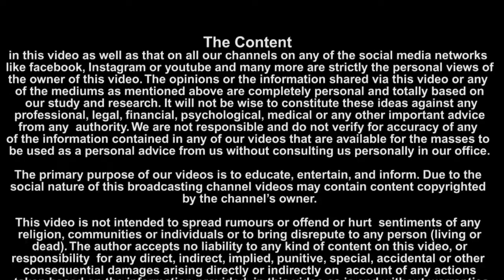बच्चों की मेमोरी/memory कैसे बढ़ाएं?mahaupay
सभी माँ बाप यह चाहते हैं की उनके बच्चे जीवन के हर लक्ष्य में खूब सफलता पाएं| और बच्चों के जीवन के लक्ष्य की शुरुआत होती है स्कूल या विद्या से| परन्तु कईं बार कुछ बच्चों के लिए अपना लक्ष्य प्राप्त होना बहुत कठिन होजाता है| बच्चों के जीवन को सफलता से भरने व् उनकी यादाश्त को मज़बूत करने का एक अचूक उपाय देंगी हमारी एस्ट्रोलॉजर मनीषा कौशिक अपने इस वीडियो के माध्यम से|